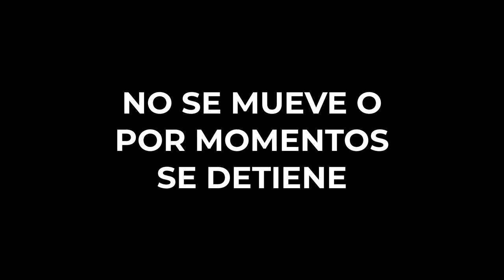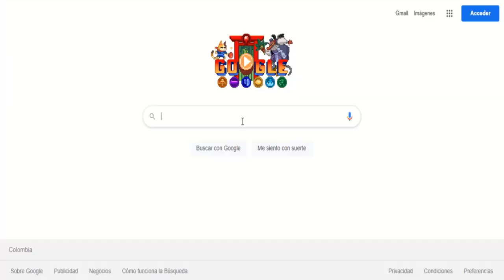🤯 Como superar un 𝗔𝗠𝗢𝗥 no correspondido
Realiza el TEST MENTAL que se encuentra en este video para comprobar si tienes estrés: Detecta cómo percibes la imagen: ¿por momentos se detiene?, ¿se mueve lento de modo constante?, ¿se mueve rápidamente?

¿Quieres que haga un video sobre algún tema en especifico?
Escribe tu respuesta  en los comentarios. Te prometo que la leeré y la tendré en cuenta para mis próximos videos 👍